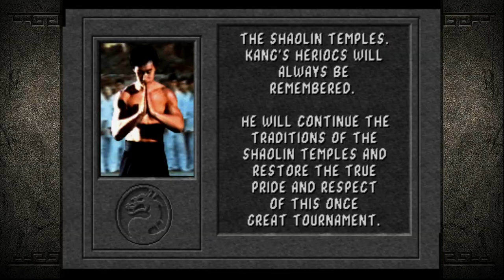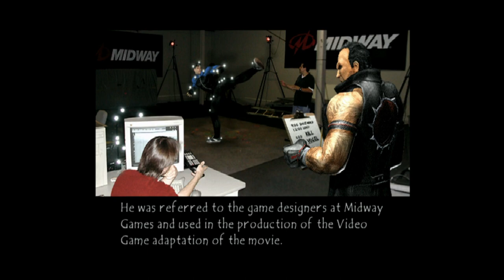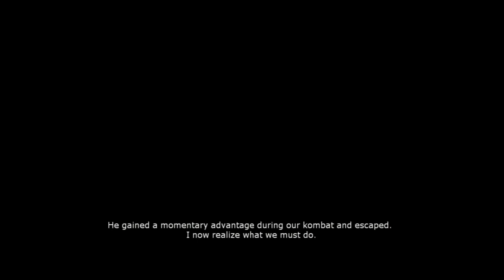[Mortal Kombat - Mortal Kombat 9] The Kanon Story of Mortal Kombat Part 1 1080p